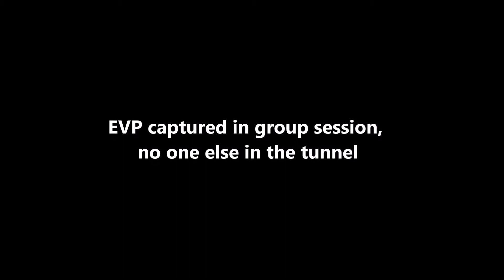Victoria Tunnel Hello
A fantastic EVP captured at the Victoria Tunnel in Newcastle Upon Tyne 23rd September 2017